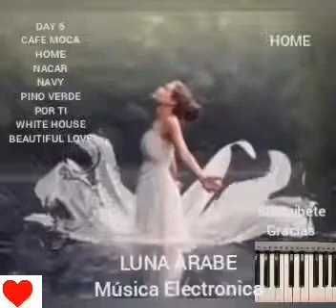HOME (Versión Original Mp3)